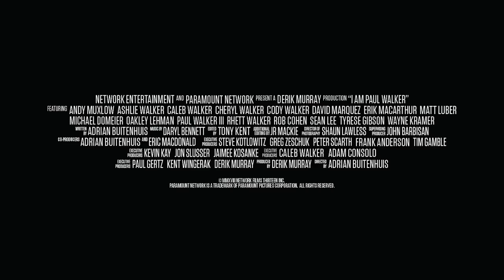I Am Paul Walker Trailer #1 (2018) | Rotten Tomatoes TV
Check out the new I Am Paul Walker Trailer directed by Adrian Buitenhuis!

US Air Date: August 11, 2018
Network: Paramount Network
Synopsis: Documentary examining the life of the late actor Paul Walker.